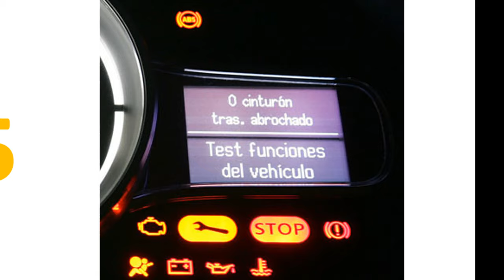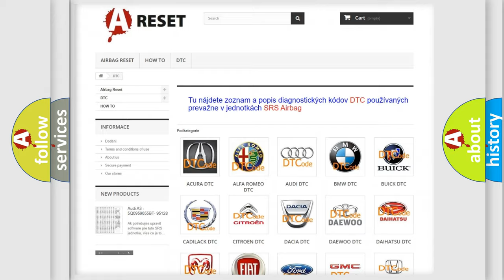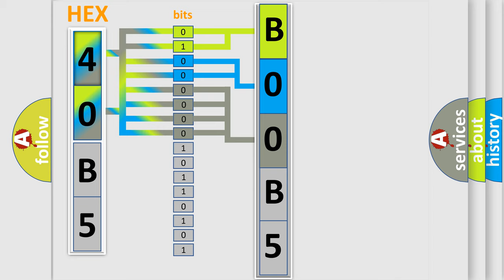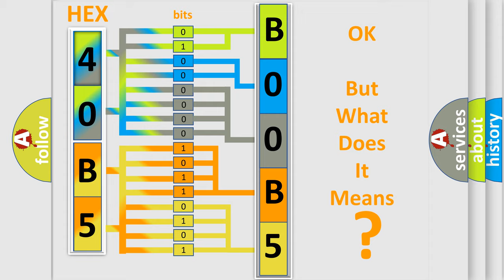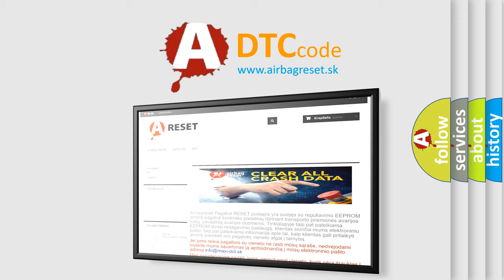DTC Dodge B00B5-12 Short Explanation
Contents:
0:21 Basic DTC analysis according to OBD2 protocol standard.
1:48 Insight into programming
2:58 A diagnostically understandable description of the Diagnostic Trouble Code
3:05 Basic error definition

Make
Dodge
Code
B00B5 12
Definition
Internal abnormality in G and yaw rate sensor
Description
This diagnostic trouble code is set if any malfunction below is found 1  When abnormality in lateral G sensor and yaw rate sensor is detected by the self-diagnosis of the G and yaw rate sensor 2  When the output value of the G and yaw rate sensor is not within the standard value range NOTE This diagnostic trouble code may be set when G and yaw rate sensor is put on the turntable turning at high speed
Cause
 Improper installation of the G and yaw rate sensor Damaged wiring harness and connectors G and yaw rate sensor malfunction ASC-ECU malfunction
Failure Type